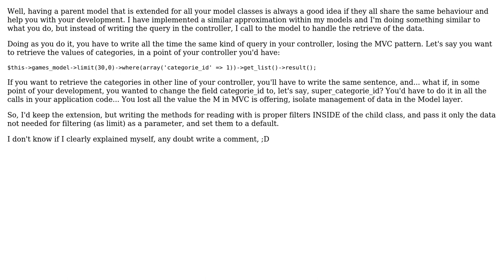Code Review: Using one parent model and other extending it in a PHP framework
With thanks & praise to God, and with thanks to the many people who have made this project possible! | Content (except music & images) licensed under CC BY-SA | Music | Images & others | With thanks to user Jamal user Federico J. user Cxodael and the Stack Exchange Network Trademarks are property of their respective owners. You are responsible for your own actions.